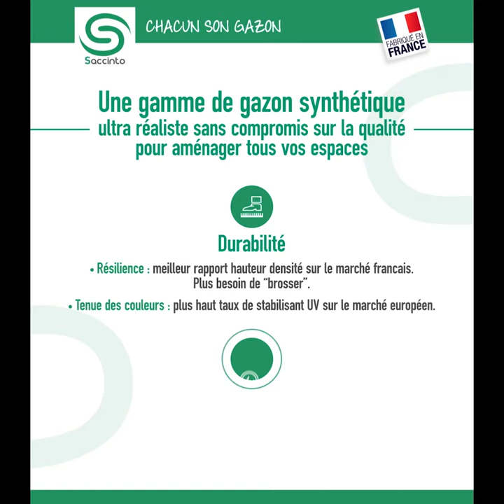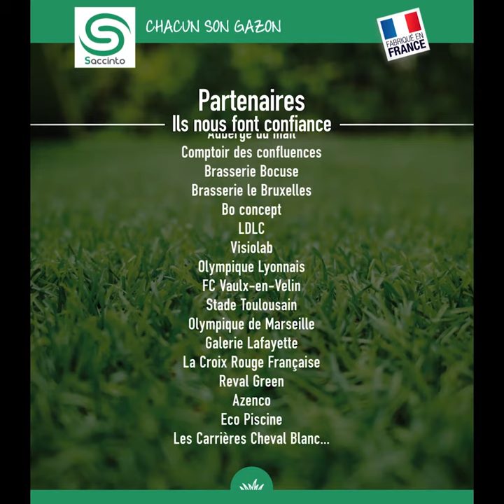Gazon synthétique fabrication francaise - Saccinto - Sheltom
Le gazon synthétique Saccinto est l'un des nouveaux produits sélectionné par les experts Sheltom. Idéal pour réaliser les abords de votre piscine, c'est la solution économique et design.